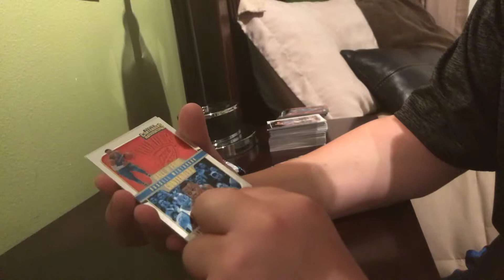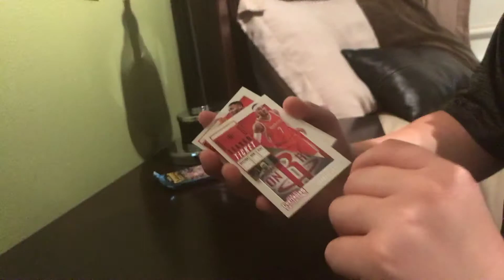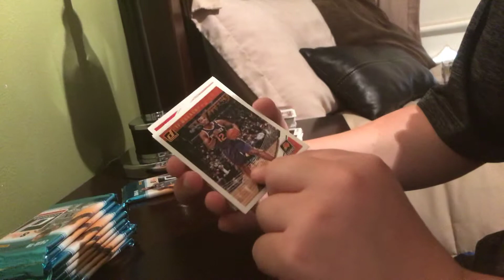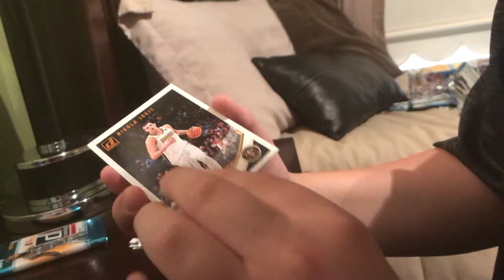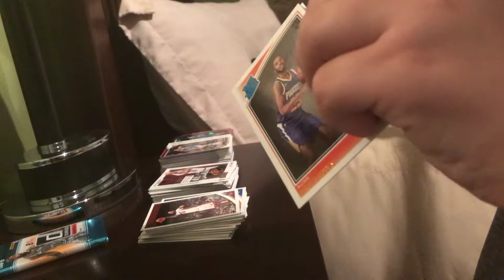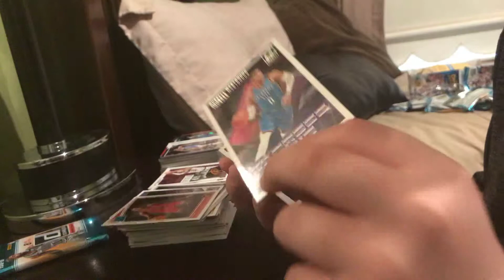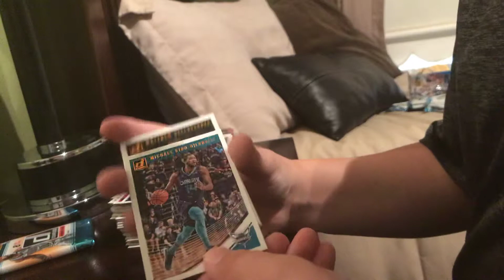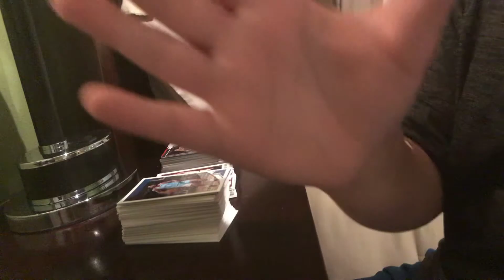Panini contenders and donruss card packs